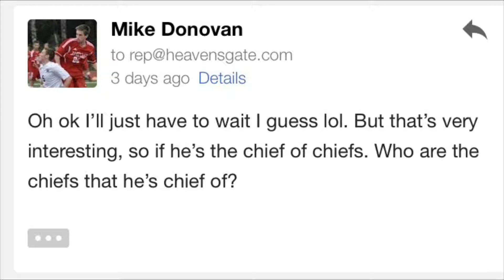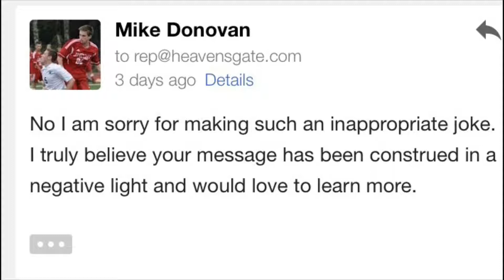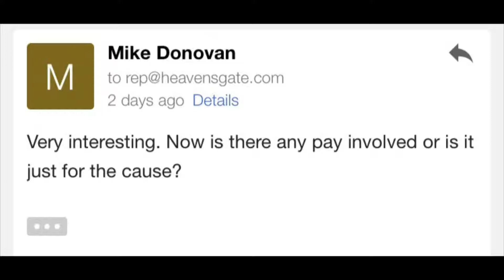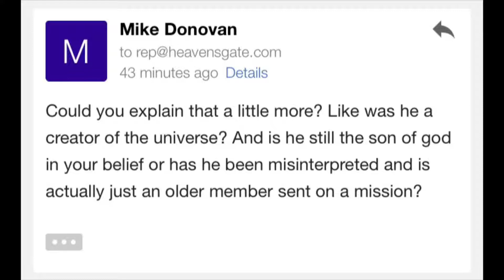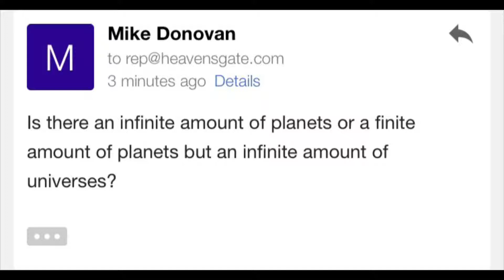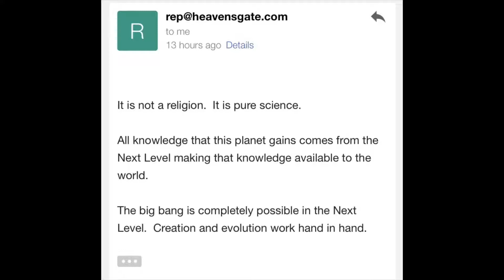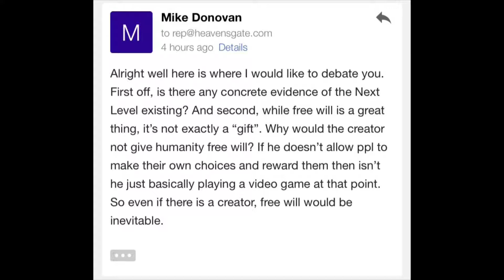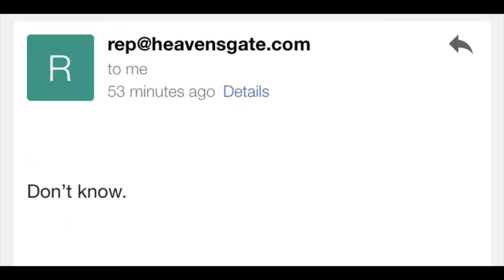I Talked To Heaven’s Gate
Queer Times at P.C. High